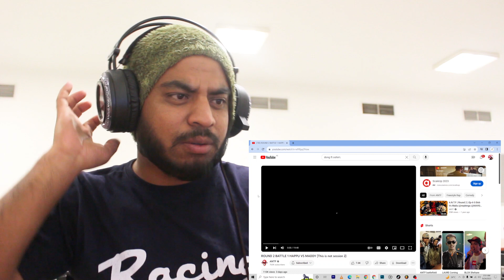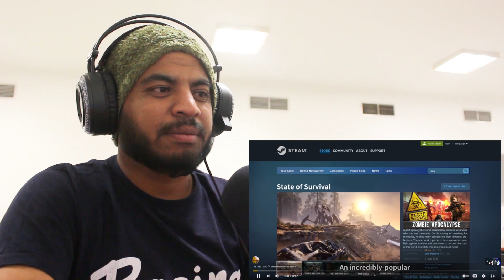Sh***t What is thiZ??? ROUND 2 BATTLE 1 HAPPU VS MADDY (This is not session 2)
ROUND 2 BATTLE 1 HAPPU VS MADDY (This is not session 2)